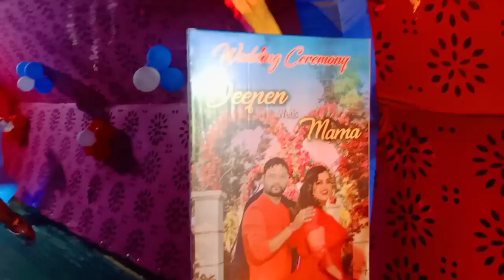ମୋ ସାଙ୍ଗ Reception ରେ କଣ ହେଲା